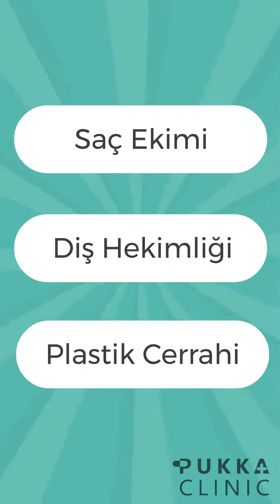Pukka Clinic Sağlık Turizmi Animasyonları | 2D Animasyon Video Reklamları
2D Animasyon Video Reklam Çalışması

Animasyon videolar ile işinizi, hizmetinizi ve ürününüzü basit ve net bir şekilde anlatabilir, izlenmesi keyifli bir video ile binlerce kişiye ulaşarak rakiplerinizin önüne geçebilirsiniz.

Animasyon tanıtım videolarınızı
▶Web Siteniz